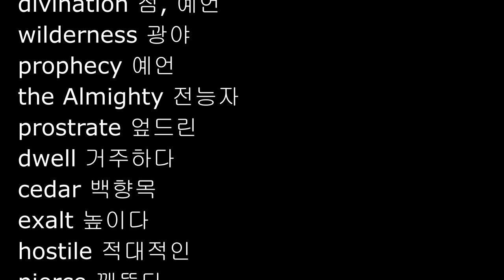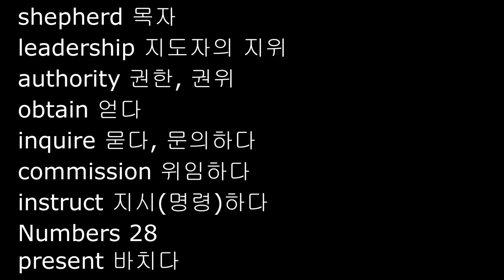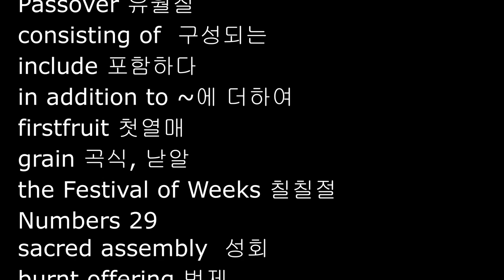Numbers 24-29, 영어성경단어, NIV 영어성경 민수기 24-29장, 성경영단어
민수기 24-29장 영단어